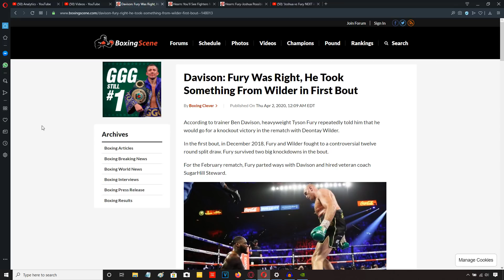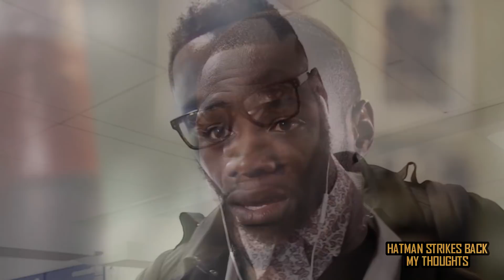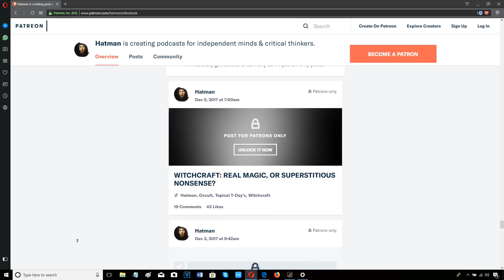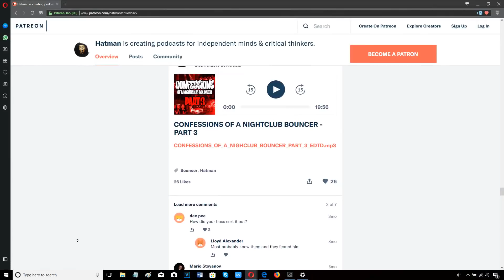DEONTAY WILDER MENTALLY DAMAGED FROM FIRST TYSON FURY FIGHT???